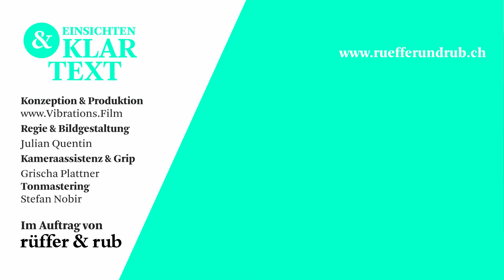Weshalb warten zum Tod Verurteilte in den USA Jahrzehnte auf die Hinrichtung? – Ursula Corbin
Seit mehr als 30 Jahren korrespondiert die Schweizerin Ursula Corbin mit Menschen, die in amerikanischen Gefängnissen auf ihre Hinrichtung warten. In ihrem Buch »Du sollst nicht töten – Nachrichten aus dem Todestrakt« erzählt sie unter anderem die Geschichten von Clifford, Steve, Freddie oder Lee. Im Video-Gespräch gibt Ursula Corbin Auskunft darüber, wie sie zu diesem speziellen Hobby gekommen ist, was ihr Engagement in ihrem Bekanntenkreis, aber auch bei den verurteilten Menschen auslöst.

Im Buch »Du sollst nicht töten« stehen acht Menschen im Vordergrund, die zum Tod verurteilt wurden oder sind, und mit denen Ursula Corbin über längere Zeit im Briefkontakt gestanden ist. Man erfährt, unter welchen Umständen es zu den Taten gekommen ist, was es bedeutet, nach dem Todesurteil jahrelang auf die Hinrichtung zu warten. Sie erfahren aber auch, welche Rolle die Religion und Gott für die Häftlinge spielt, wie ein Besuch im Todestrakt in Texas abläuft und wie das Rechtssystem in den USA funktioniert.

Die Anwendung der Todesstrafe blickt in den USA auf eine lange Geschichte zurück. Die ersten englischen Siedler brachten die Gesetze der britischen Kronkolonie mit und wendeten diese auch an: Die erste bekannte Hinrichtung war 1608 die von Kapitän George Kendall, wegen Spionage für Spanien; die erste Frau wurde 1632 hingerichtet.

Wer einen Menschen tötet, der soll dafür mit seinem Leben bezahlen. Auge um Auge, ein Leben für ein Leben. Folgt man dieser Logik, müsste man auch denjenigen töten, der denjenigen tötet, der getötet hat – das Töten würde also niemals aufhören! Oder, wie Ghandi es sagte: »An eye for an eye – makes the whole world blind …«

In den USA wird die Todesstrafe grundsätzlich bei Tötungsdelikten verhängt, die Gesetzgebung variiert aber von Staat zu Staat. Einige Bundesstaaten bestrafen zusätzlich zu Mord auch Raub mit Todesfolge, Mithilfe bei Mord, Auftragsmord, Flugzeugentführung, Terrorismus und schweren Kindesmissbrauch mit dem Tode. Von den 50 amerikanischen Bundesstaaten haben 20 die Todesstrafe nach 1976 gar nicht mehr eingeführt oder sie inzwischen wieder abgeschafft. 30 Staaten aber halten nach wie vor daran fest. Allerdings werden in einigen Staaten die Todesurteile kaum mehr vollstreckt, und in drei Staaten sprachen die Gouverneure ein Moratorium aus, d.h., die Vollstreckung wurde auf unbestimmte Zeit eingefroren. Noch spricht sich die Mehrheit der Amerikaner (60 %) für die Todesstrafe aus – aber die Zahl der Befürworter sinkt Jahr für Jahr.

224 Seiten | Hardcover | mit zahlreichen sw-Fotos der Autorin und Laila Defelice | ISBN 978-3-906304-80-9 | rüffer & rub Sachbuchverlag

Moderation: Felix Ghezzi, Lektor rüffer&rub Sachbuchverlag

Regie & Bildgestaltung: Julian Quentin
Kameraassistenz & Grip: Grischa Plattner, schigra_productions
Tonmastering: Stefan Nobir